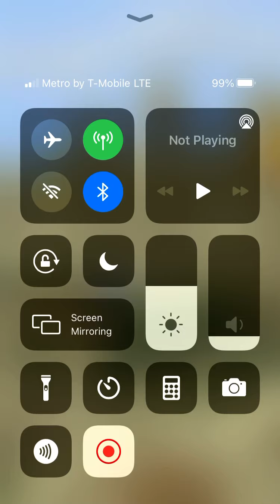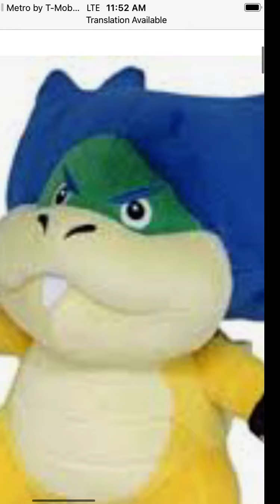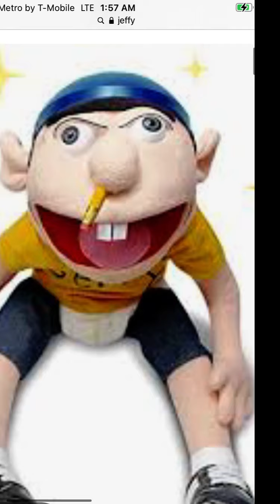The BOWSER JR exe part 1 action movie plush series gaming games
Plush series gaming games series CHALLENGE THE bowser jr exe desert villager Minecraft full movie parts 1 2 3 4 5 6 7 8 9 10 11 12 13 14